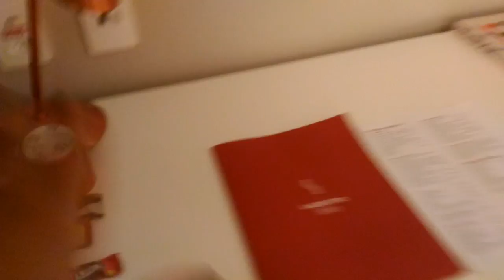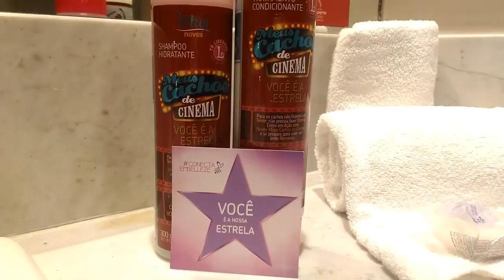vlog Conecta Embelleze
Tive que registrar meu 1º encontrinho com a embelleze sendo a embaixadora do henê Rená !!! Espero que gostem pois gravei com todo carinho.

► Equipamentos ◄
➟Câmera: Canon T5
➟Lentes: 18-55mm Canon
➟Editores: Adobe Premiere,Sony Vegas Pro 11 e Wondershare Filmora